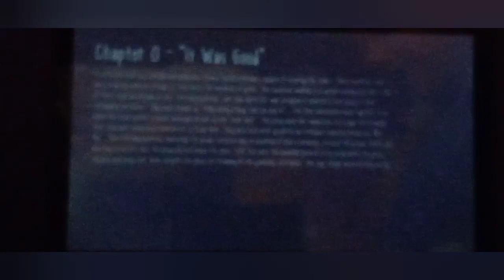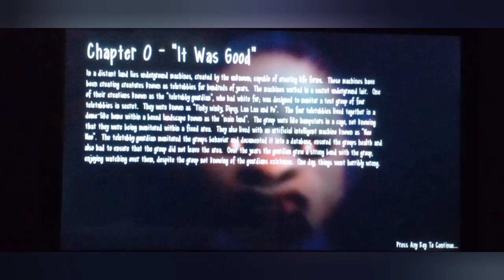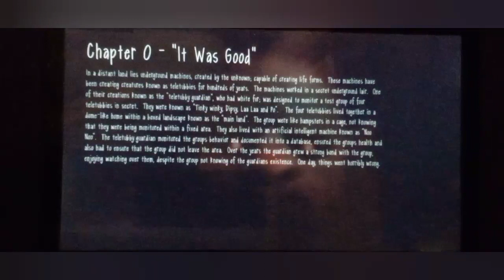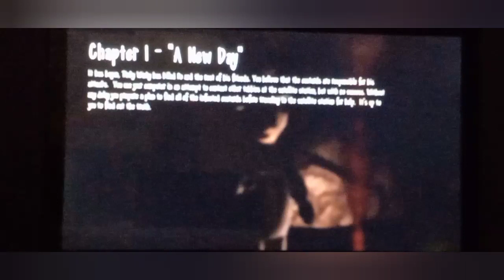THE GRAPHICS ARE NICE IN THIS FULL VERSION | Slendytubbies 3 Campaign(Full Gameplay)!! Chapter 0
Is has been a few days since I Played the demo of this game. So, I decided to do a Full version of the Slendytubbies 3 Campaign game on Chapter 0.

Game: Slendytubbies 3 is the final installment in the series. there is a Campaign and Multiplayer mode. Campagin Mode: the Campagin tells the story of how the horror started. it's also interactive, so every choice you make changes the story. you as the white tubby has to find out how all of this happend.

Chapter 0: it starts with Po hanging around on the lake and talks with Noo Noo for a bit. after she returned home, she and the others went to eat Tubby Custard. 10 Hours later Tinky woke up and broke the Custard machine. Po woke the others up. Po and Laa Laa went outside to find him and splitted up. Po goes to the lake only to find Tinky Winky standing there and Laa Laa's corpse laying near a tree. Po ran back to the house while being chased by Tinky Winky and saw Dipsy decapitated. she tried to run away but sadly got caught by Tinky Winky.